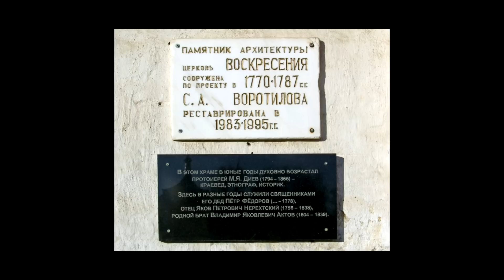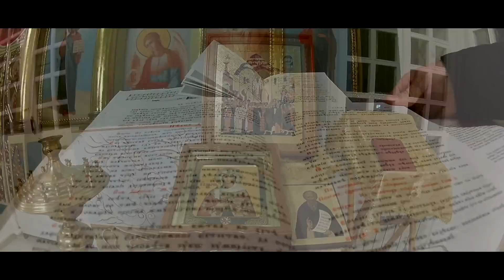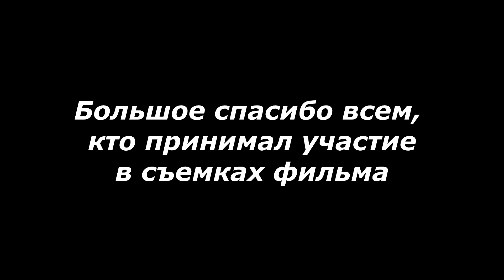Дом Божий. Фильм о Варваринском Храме.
Документальный фильм о Воскресенском (Варваринском) Храме города Нерехты, который повествует историю постройки и развития Храма, а также рассказывает о непростой, и трагичной Его судьбе. Фильм несёт в себе историческую, духовно-просветительскую, и культурную миссии. Фильм снят на безвозмездной основе и являет собой моё первое серьезное документальное кино.